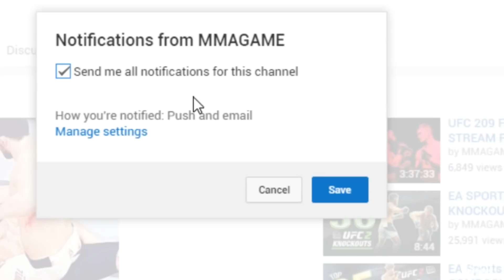EA SPORTS UFC 3 - TOP 10 UFC 3 KNOCKOUTS - Community KO Video ep. 4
This video features ten of the top knockouts sent in from the Ea sports ufc 3 community. To send in your own knockouts to be featured

KO THE LIKE BUTTON!